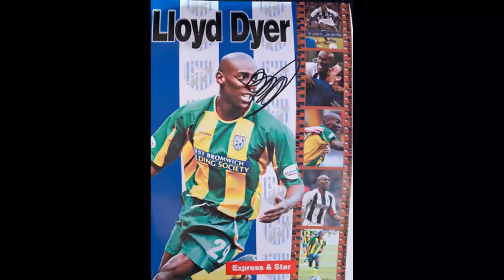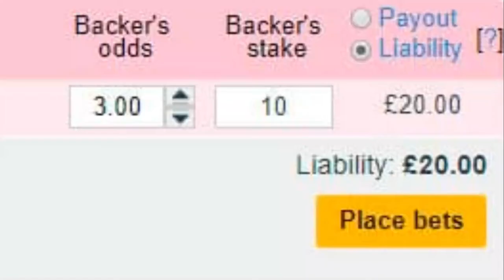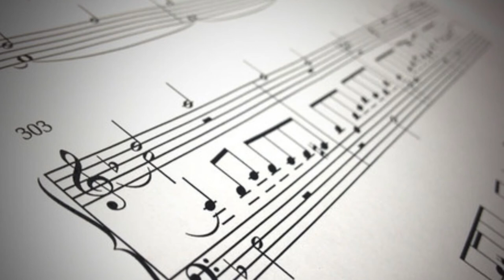Albion in Isolation Podcast - Lloyd Dyer Choir - S2 - Episode 2